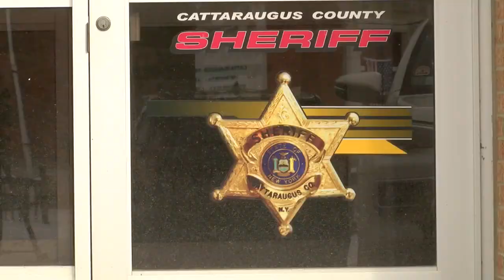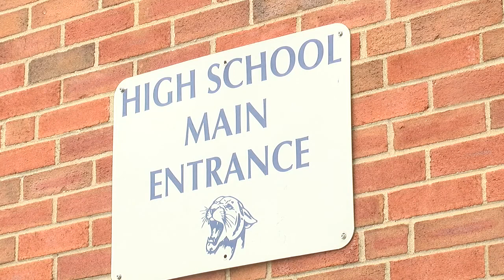Gowanda Central School District could receive $29 million worth of safety renovations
The Gowanda Central School District could receive $29 million in safety renovations if voters decide to pass a facility upgrade measure on Thursday 12/13.